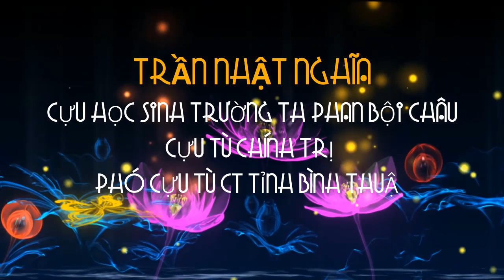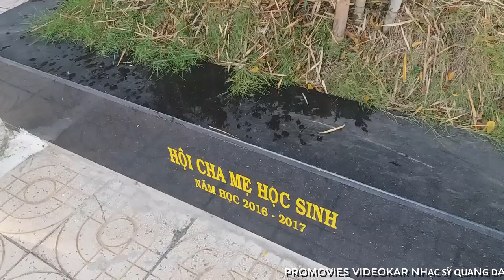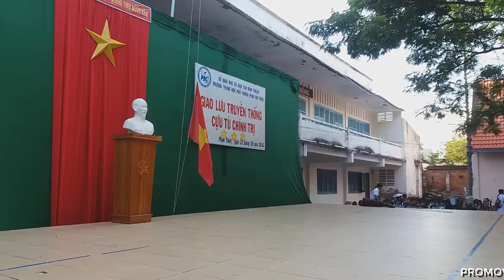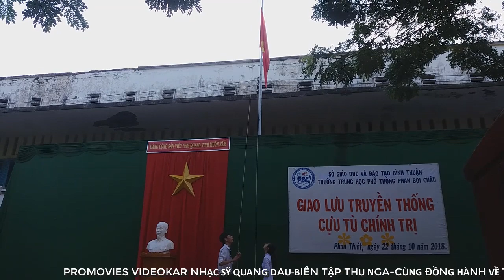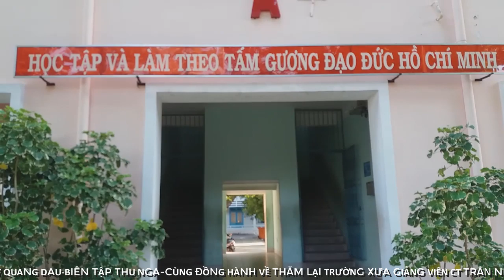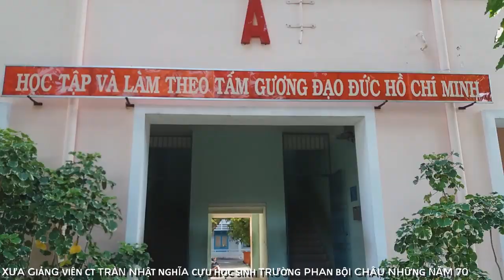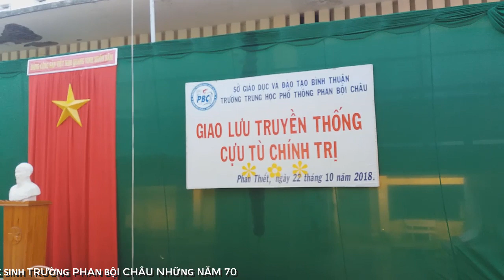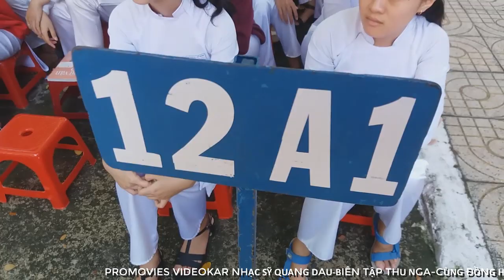[FULL HD]VỀ LẠI TRƯỜNG XƯA|TRẦN NHẬT NGHĨA| CỰU HS TRƯỜNG PBC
THỰC HIỆN VIDEOKAR HỮU ÍCH VÌ CỘNG ĐỒNG
VỀ LẠI TRƯỜNG XƯA
ÔNG TRẦN NHẬT NGHĨA CỰU HS
TRƯỜNG PHAN BỘI CHÂU
PHÓ CHỦ TỊCH HỘI CỰU TÙ CHÍNH TRỊ BÌNH THUẬN
ÔN LẠI TRUYỀN THỐNG ĐẤU TRANH SÔI NỔI
CỦA HỌC SINH TRƯỜNG PHAN
TRONG NHỮNG NĂM 70 CỦA THẾ KỶ TRƯỚC
CA KHÚC "HÀNH KHÚC PHAN BỘI CHÂU"
SÁNG TÁC CỐ NS THẦY LÊ HOÀNG CHUNG
TỐP NAM NỮ TRƯỜNG PHAN TRÌNH BÀY